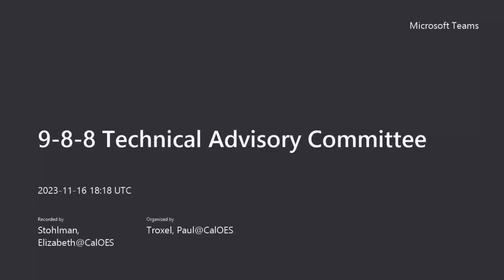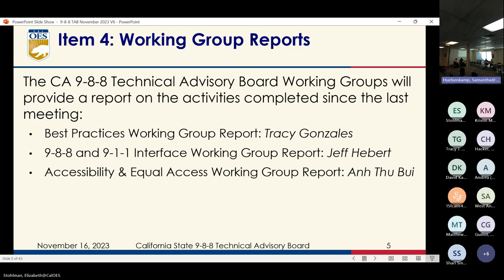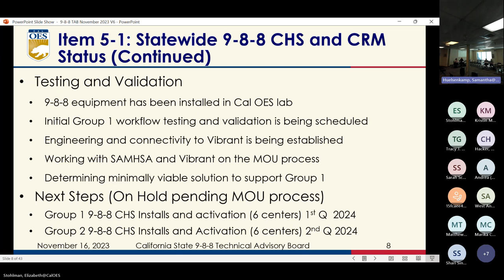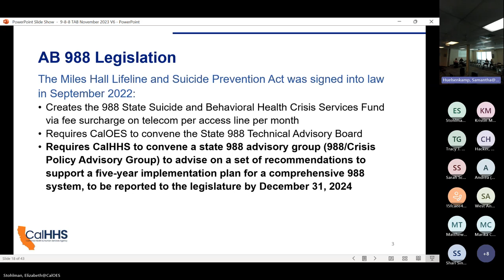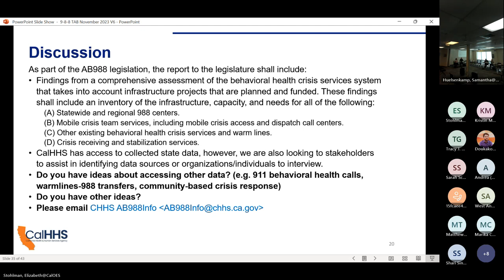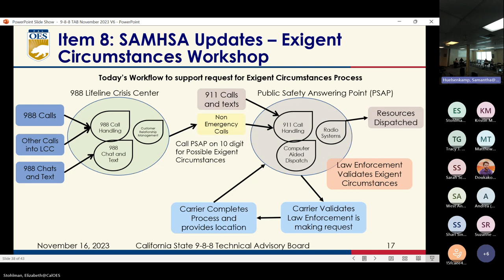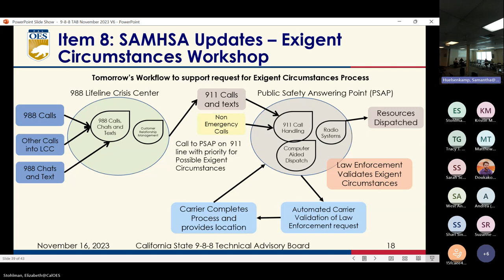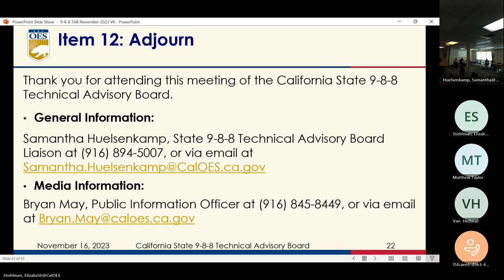9 8 8 Technical Advisory Committee 20231116 101848 Meeting Recording Samantha Huelsenkamp